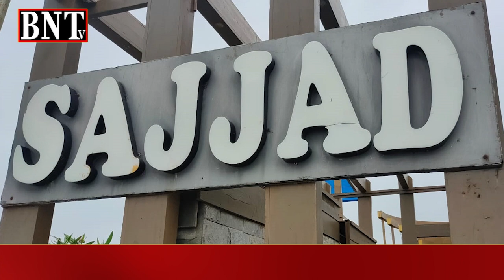DO DARYA JAANAY WALAY HOSHIYAR | SEALED دو دریا کے ریسٹورنٹ پر کھانا کھانے جانے والے ہوجائیں ہوشیار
DO DARYA | SAJJAD | CHAR KOL | AL HABIB | SEALED |
دو دریا کے تمام ریسٹورنٹ مسلسل بارشوں کے بعد ان کی لکڑیاں گل چکی ہیں۔جس کی وجہ سے آج ایک ریسٹورینٹ پانی میں جا گرا